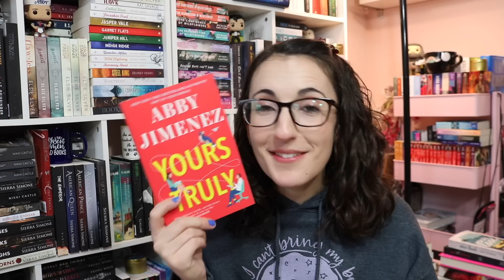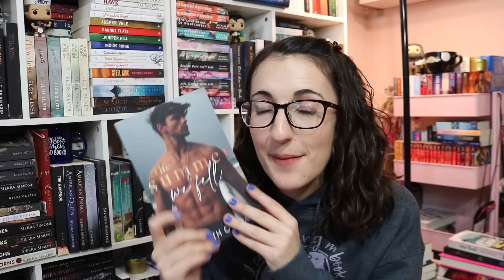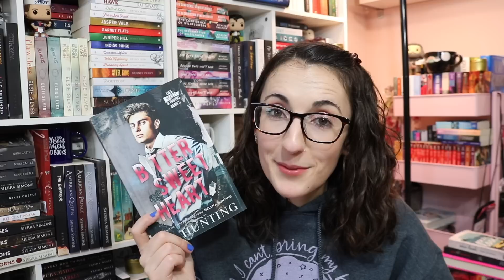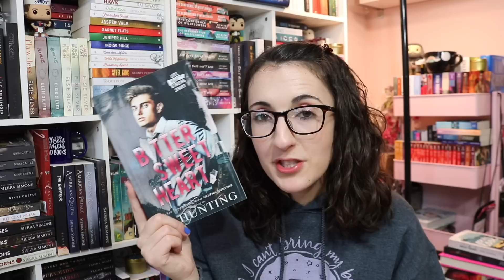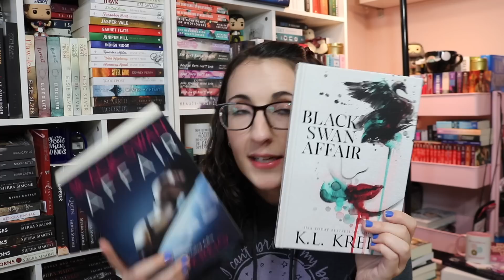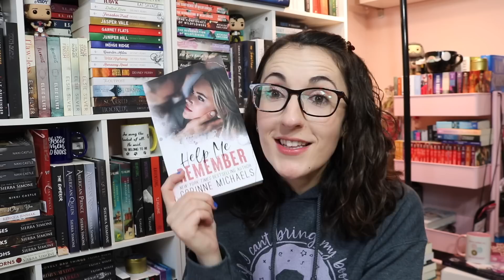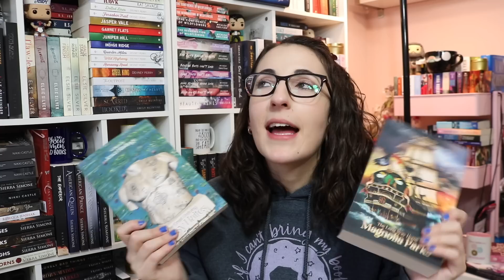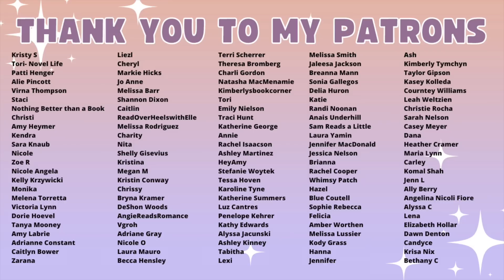Five Star Romance Predictions on My TBR | Romance Recommendations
The Books
Fourth Wing
Yours Truly
The Summer We Fell
If This is Love
Saving 6
In a Jam
Bitter Sweet Heart
Between Wrath and Mercy
The Right Move
Highest Bidder
The Black Swan Affair
From the Embers
Help Me Remember
Magnolia Parks: Long Way Home
Daisy Haines and the Great Undoing